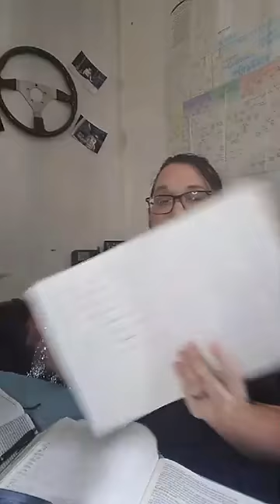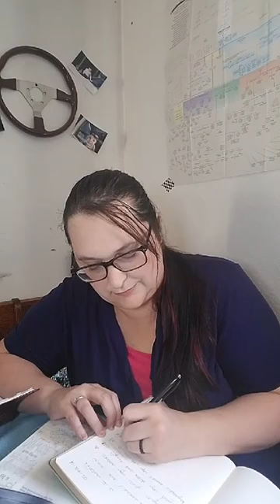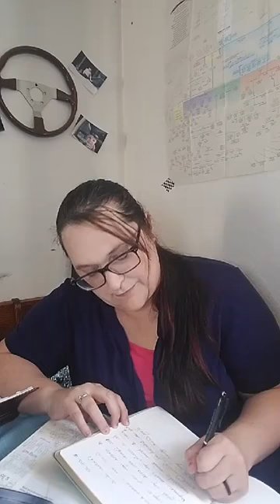1 Peter 1:1-2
Hey there,

let's hang out in God's word together.  Grab your Bible and your favorite journal. Let's take a time out in the Scripture.

I read from the NLT and NKJ version and then write out the scripture.

Catch Ya Later
Sarah